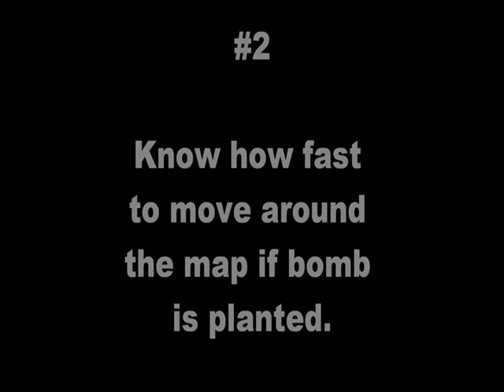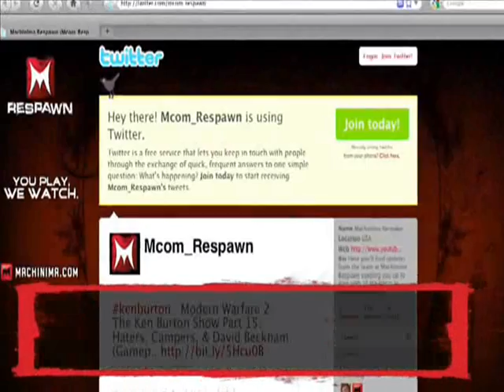Xamx how to clutch with lmg's smg's and assult rifles with commentary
i will be getting nice clutches with the main guns next clutches will be shotguns riot shields and snipers... first video sent to machinima!